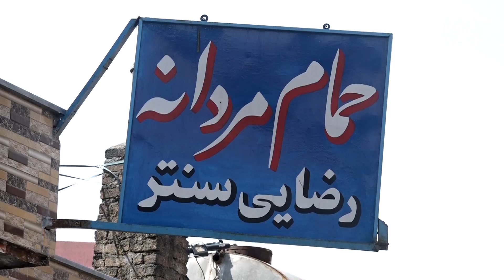HamayonAfghan special report - Kart E Say / گزارش ویژۀ همایون افغان از کوچه سید فقیر کارته سه